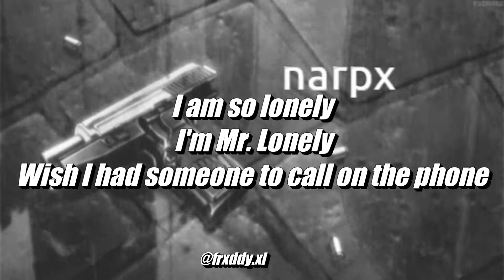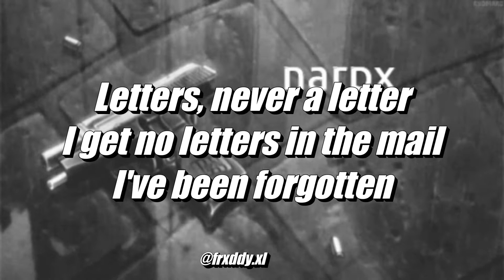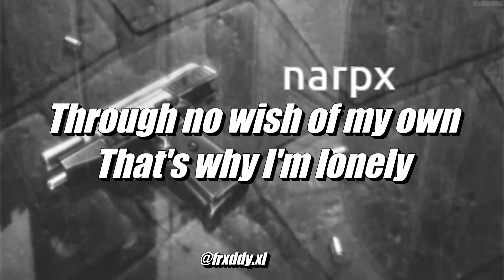Mr. Lonely - Bobby Vinton (Lyrics)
I do not have the copyright of the music.

Another beautiful song that reminds us of special moments.